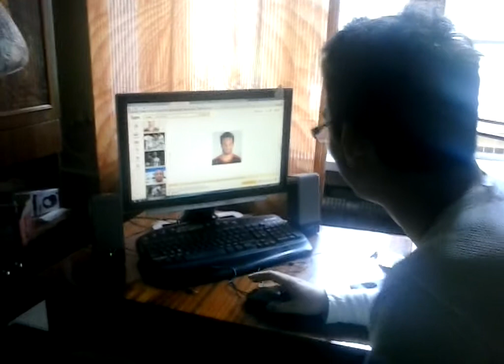ржач и комментарии над рекламой eclipse mafia